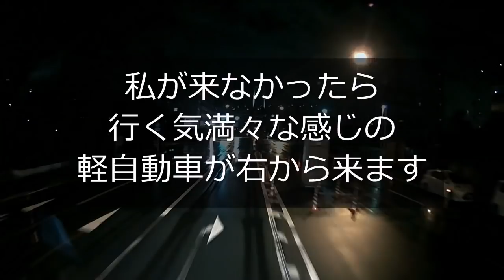迷惑運転者たち⑯【トレーラー】【車載カメラ】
１７０℃広角カメラにて撮影しているため